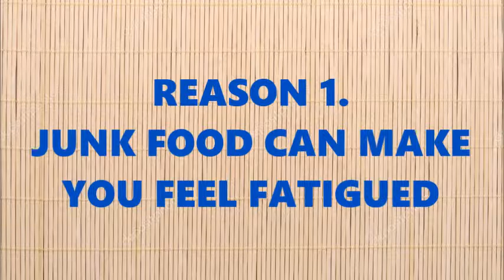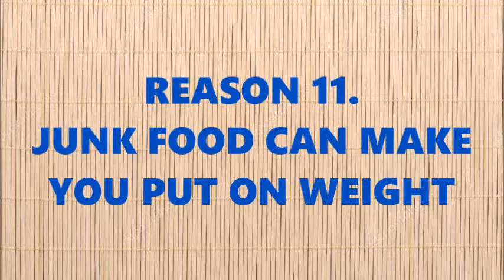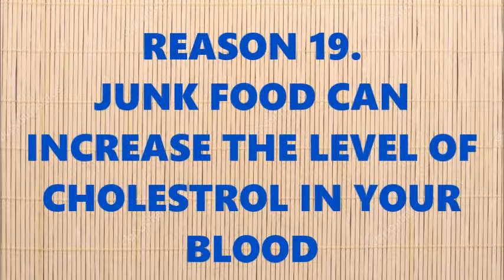JUNK FOOD IS BAD FOR YOU WHY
THERE IS A LOT OF GOOD AND HEALTHY GOOD AVAILABLE BUT THERE IS ALSO A LOT OF BAD FOOD FOR YOU AND IT'S CALLED JUNK FOOD HERE ARE SOME FACTS ABOUT JUNK FOOD ...

LIKE - SHARE - SUPPORT - TWEET